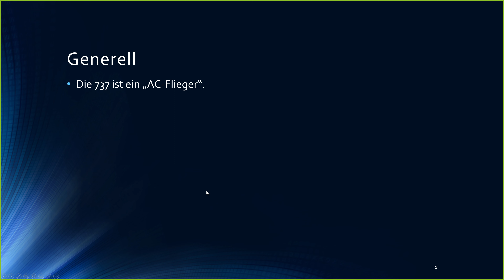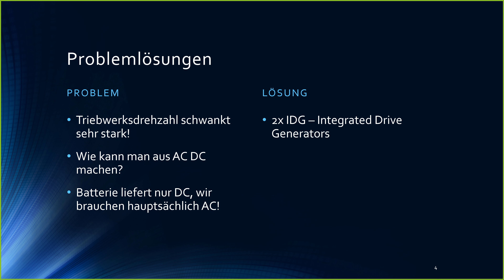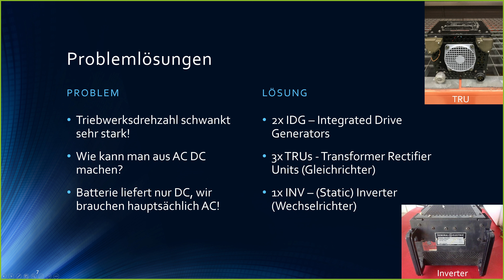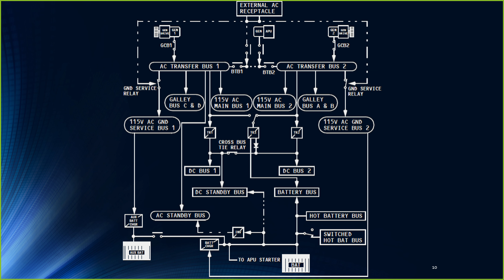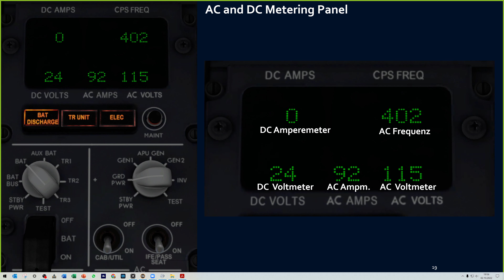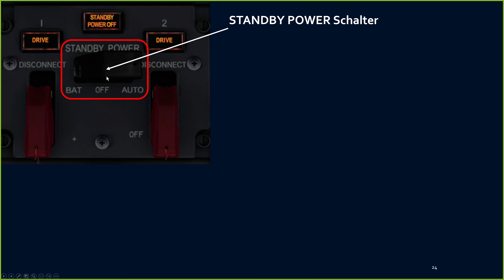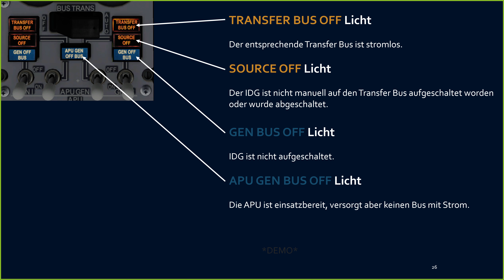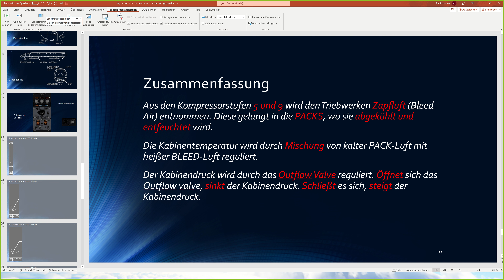Type Rating 737 NG - Session 9 Electrical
Sonntags